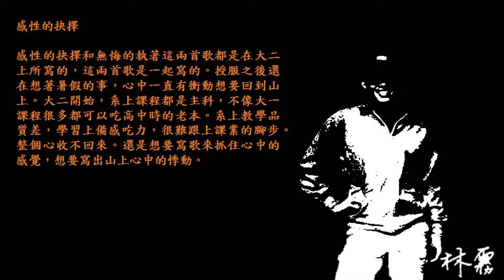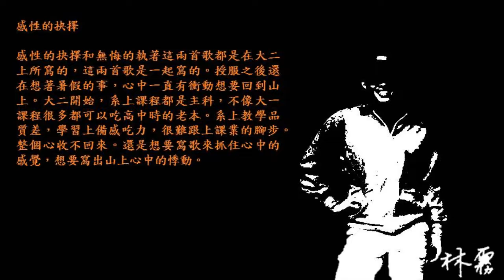感性的抉擇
感性的抉擇　林霧詞曲，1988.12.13，大二
風雨中的承諾，共患難的情誼，一條蜿延的小徑上，踏過你我的足跡；流著沸騰的血液，擁有共同的執著，一把熊熊的火炬中，你我熾熱的心。遠處營火冉冉升起，再度引起我心中的火花；於是我掩不住內心的衝動。再度作下感性的抉擇。
您教悔中我磨鍊，您羽翼下我成長，在這綺麗的山區中，擁抱我最美的回憶；真情流露的雙眼，相知相惜的感覺，再次我回到這地方，那是最感性的抉擇。